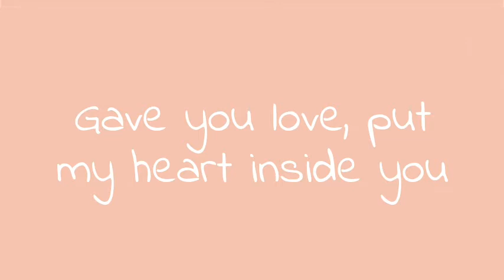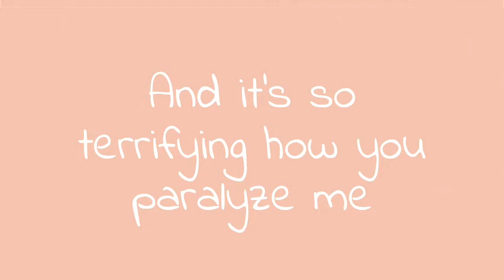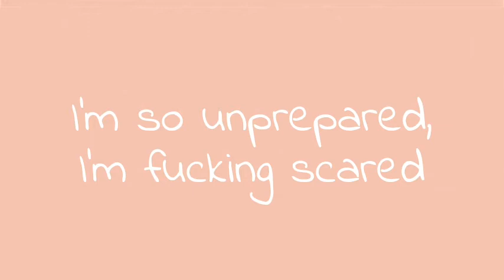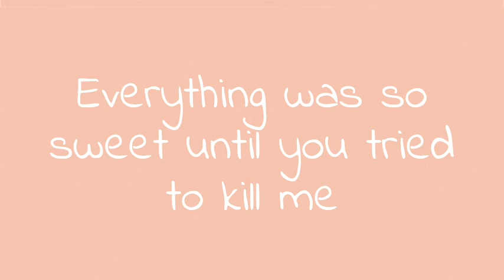Melanie Martinez - Teddy Bear Lyrics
Lyrics -

Stitched you up, put you together
With cotton and feather
Gave you love, put my heart inside you
Oh, what could I do
When you started talking in your sleep
Saying things you'd do to me
I didn't care, I wasn't scared
Now I'm finding knives under the sheets
Crumbled photographs of me
I'm in despair
Should I be scared?

Teddy bear, you were my teddy bear
You were comforting and quiet
How did love become so violent?
Oh, teddy bear, you were my teddy bear
Everything was so sweet until you tried to kill me

I threw you out, I didn't outgrow you
I just didn't know you
But now you're back
And it's so terrifying how you paralyze me
Now you're showing up inside my home
Breathing deep into the phone
I'm so unprepared, I'm fucking scared

I'm fucking scared